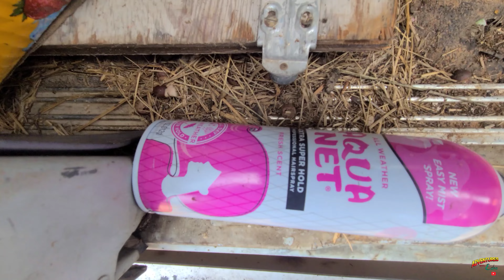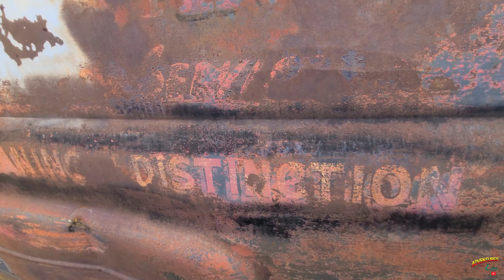Barnfinds, Rescues, Parts Cars, Antique, and Classics, They Got Em!!!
Today we checked out Ray's Recycling in Cowpens, South Carolina. A place where there were cars from the 20s till today. Panel trucks, muscle cars, trucks and more. Hidden gems all over. Check it out, sit back and enjoy!

1950 Ford F1 Edna
FLATHEAD V8 8BA